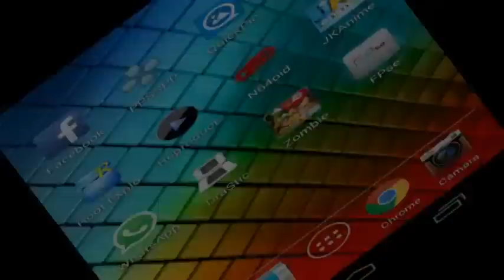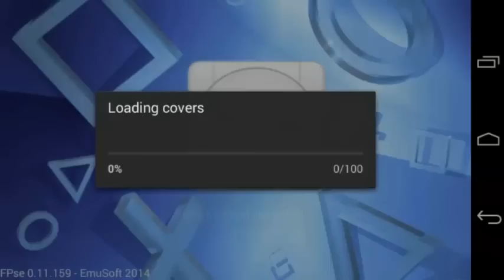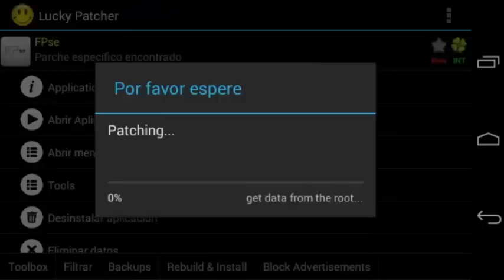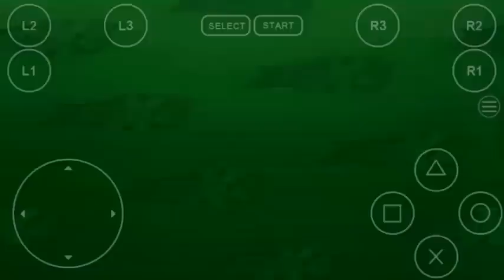Fpse 0.11.159 full android